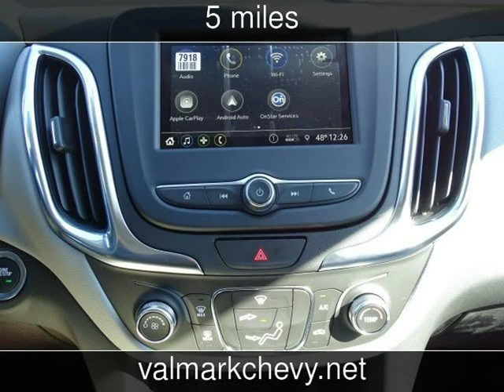2019 Chevrolet Equinox LS New Cars - New Braunfels,Texas - 2019-01-19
See more details about this new car This 2019 Chevrolet Equinox LS with 5 miles is for sale at ValMark Chevrolet.